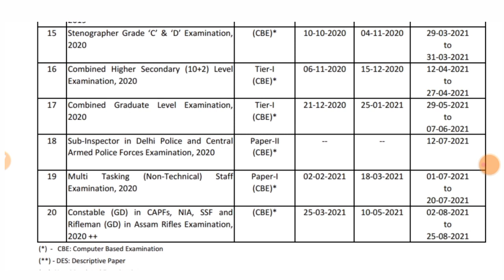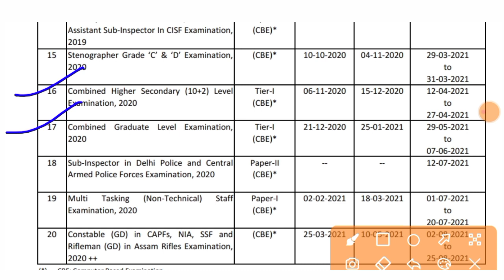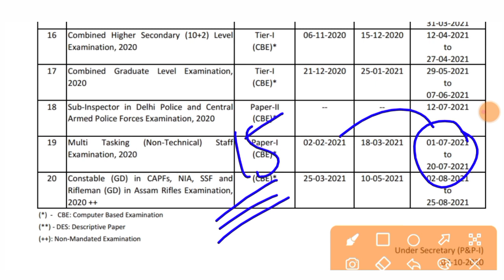SSC MTS Exam Date क्या है, SSC mts exam date 2021, @SkillStudYSkillstudy98 ssc mts exam date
ssc gd constable previous years question pepar --👉👉👉👉👉👉👉